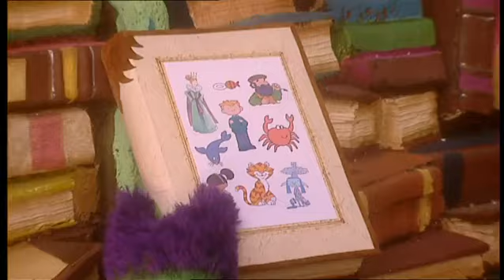Fimbles: Gold Coin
Florrie finds a gold coin which starts everyone dreaming about what they are going to buy. But then it gets lost, and the Fimbles discover that pennies can't buy love.